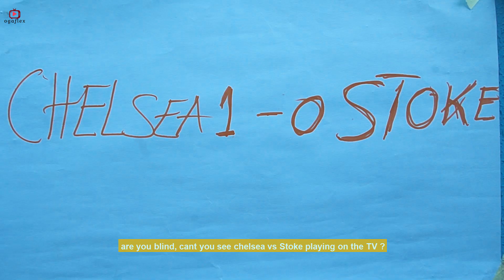CHELSEA vs STOKE CITY HIGHLIGHTS || 2021 video (ogaflex comedy)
watch the recent highlights of CHELSEA vs STOKE CITY, A very funny video of ogaflex comedy. please watch comment and share this comedy with friends and family